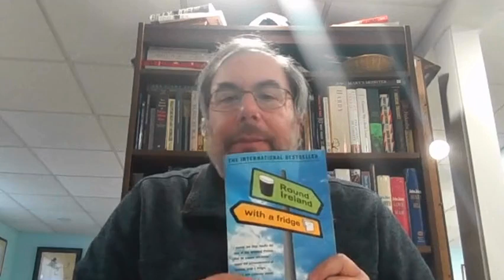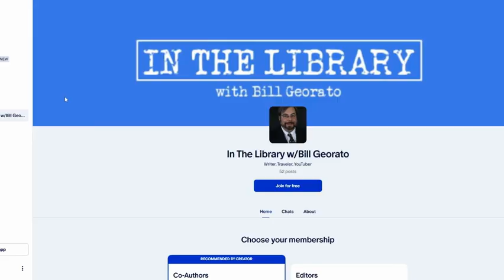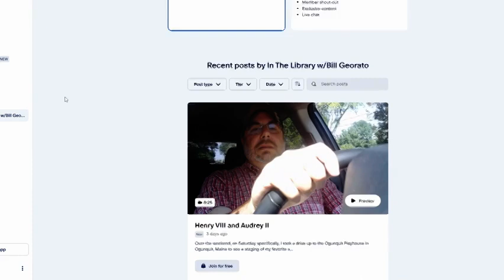Season 4, Episode 31: One Man. One Small Fridge. One Month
This week we discuss Tony Hawks' book "Round Ireland with A Fridge". What started as a drunken bet ended with a life changing journey. Along the way Hawks takes us on a trip around the beautiful Emerald Isle.

Where would you go? Also have you been to Ireland?

Book:
Round Ireland with a Fridge by Tony Hawks
Thomas Dunne Books/St Martin's Griffin, New York
1998
248 pages